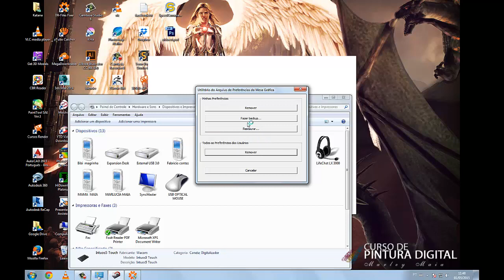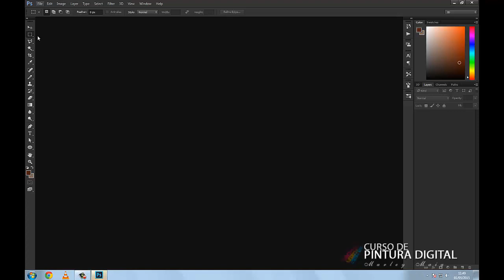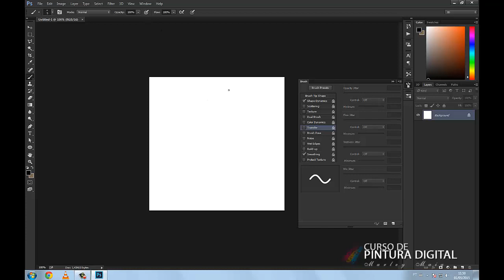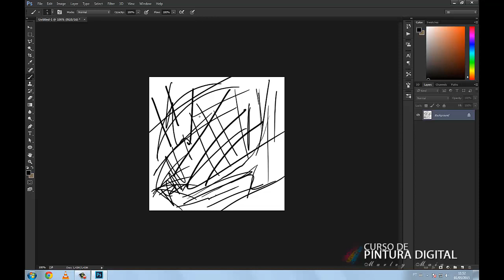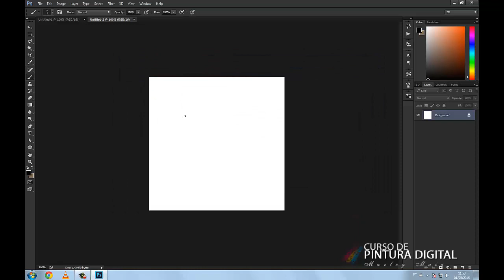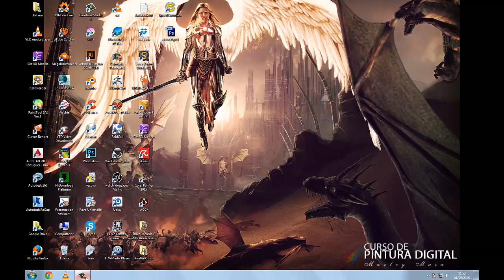Erro Mesa Gráfica - ATUALIZADO (leia a descrição do vídeo abaixo)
CASO NÃO FUNCIONE:
1 - Faça o logoof e veja se o drive reativou...

NÃO DEU...
2- Tenta você mesmo reiniciar o serviço da Wacom com os seguintes passos:
a) Aperte a tecla do windows+R e digite services.msc
b) Procure o serviço da Wacom ou da sua mesa
c) Clique com o botão direito do mouse e vá em "Propriedades"
d) Mande PARAR" o serviço, depois mande "ATIVAR" novamente
e) Verifique se as configurações da mesa voltaram
f) Sempre verifique os cabos e portas USB... busque mudar de porta

NÃO DEU AINDA...
3- Busque uma versão mais antiga do drive ou algum que venha com CD/DVD e reinstale.
No meu caso foi o que fez funcionar... fui e em "Previous Drivers" baixei um drive mais antigo.

Esse foi o comunicado da Wacom da minha reclamação:
"Obrigado por entrar em contato com o Suporte Técnico da Waccom. Lamento muito o problema com o driver da sua mesa digitalizadora. O Windows instalou novas atualizações que causaram que o driver dos dispositivos Wacom no Windows 7  pare de funcionar corretamente. O Windows lançou um patch para corrigir esse problema em 12/12/2014, siga as etapas abaixo para resolver esse problema.

Mantenha seu tablet conectado ao seu computador

Execute as novas atualizações do Windows, para executar atualizações, vá para Iniciar- Todos os Programas- Atualização do Windows- Instalar Atualizações, uma vez concluído, solicitará que você reinicie o seu computador, recomeça.

Uma vez reiniciado, abra o menu Iniciar e, em seguida, o Painel de controle Abra Programas e recursos Desinstale qualquer listagem aqui para Tablet ou Wacom Tablet e reinicie o computador Depois de reiniciar, baixe e instale apenas o driver mais recente do link:

Reinicie o computador assim que a instalação for concluída."